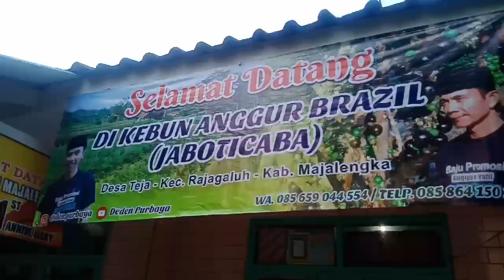4 tahun anggur brazil berbuah lebat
Keren, selalu berinovasi.